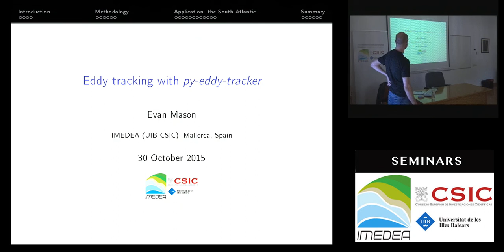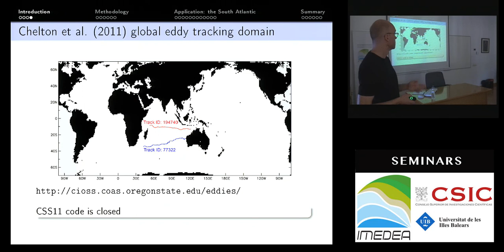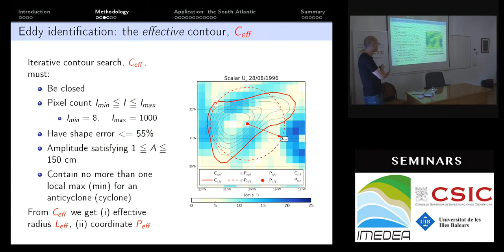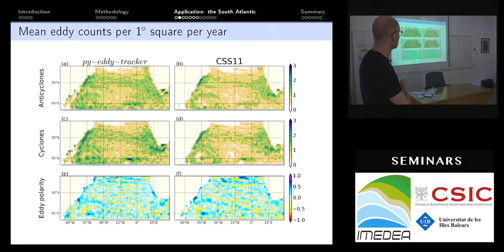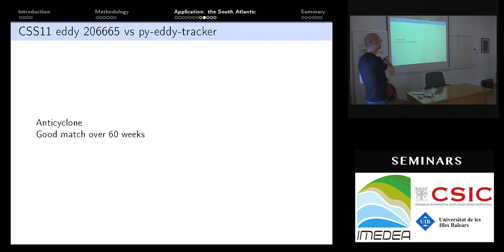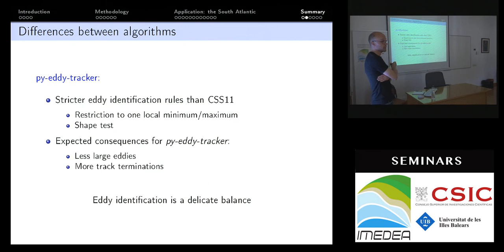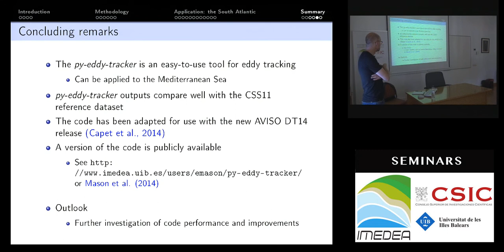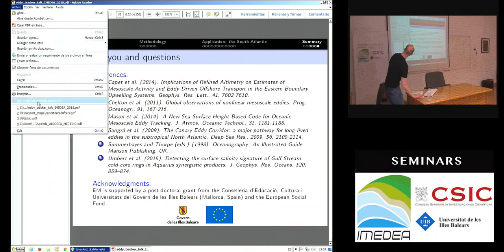Eddy tracking with py-eddy-tracker. Dr. Evan Mason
Our capability to observe and study the mesoscale ocean is advancing rapidly with the emergence of new observing systems and associated data processing techniques. A recent popular approach is eddy tracking, where sea surface height or surface temperature data from satellites is exploited for the identification and tracking of mesoscale eddies. In this talk I will give an overview of one such tool, the py-eddy-tracker, which has been developed recently at IMEDEA. Following a brief technical description, some eddy property (density, radius, amplitude,...) results from different locations of the global ocean will be shown. A demonstration of the performance of the code is made through comparison with data from an existing, well-cited eddy track dataset. The code is written in user-friendly Python, and is made freely available under a GNU license.